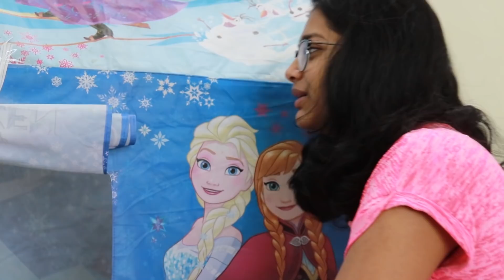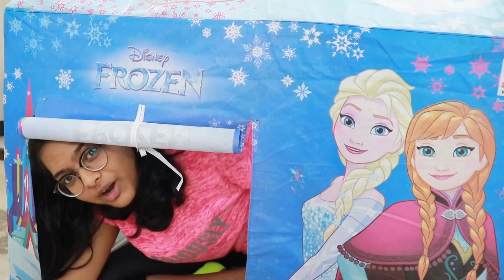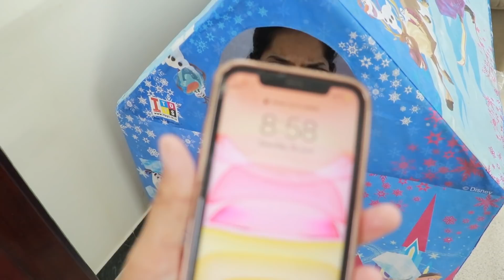FULL DAY INSIDE TOY TENT AND WITHOUT PHONE CHALLENGE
Hope you all enjoyed this challenge . I've combined 2 challenges in this video this time.
so comment down if you like thses types of videos.